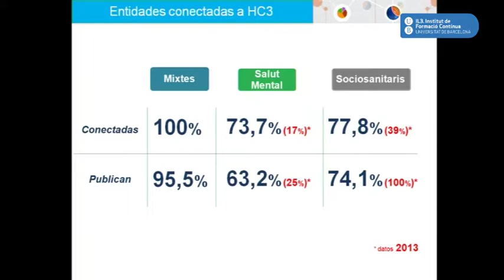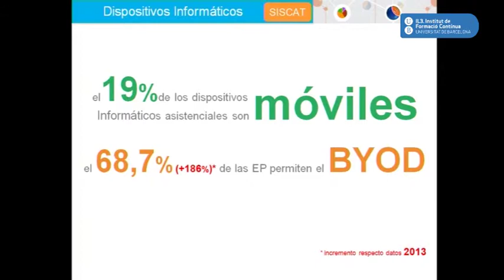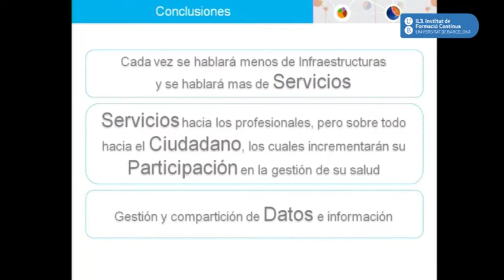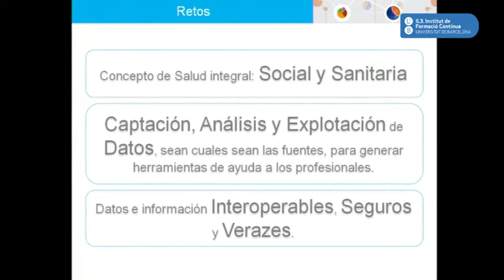Jornada eHealth e Innovación en gestión de salud. Ponencia de Enric Llopis de TicSalu.t.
Intervención de Enric Llopis (TicSalut) en la Jornada eHealth Meeting BCN celebrada el día 18 de febrero del 2015
La incorporación de las tecnologías en la gestión sanitaria es un fenómeno imparable. Según datos de TicSalut, la participación en comunidades virtuales entre pacientes ha crecido del 3% en 2011 al casi 31% en 2013, y el uso de las redes sociales por parte de los centros adscritos al sistema de salud catalán se triplicó en 2014 con respecto a su implantación en 2013. La tendencia es que las instituciones del sector inviertan cada vez menos en infraestructuras tecnológicas y apuesten por lo servicios con alto componente tecnológico. Los retos: la gestión de grandes cantidades de datos y la necesidad de interoperabilidad de los mismos.